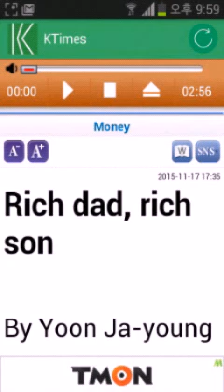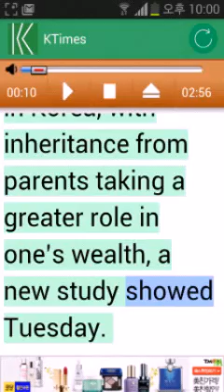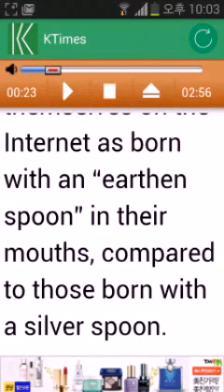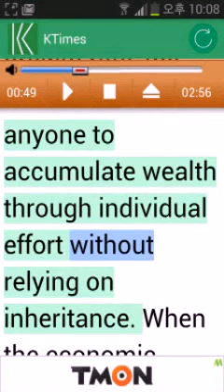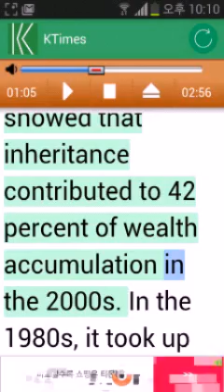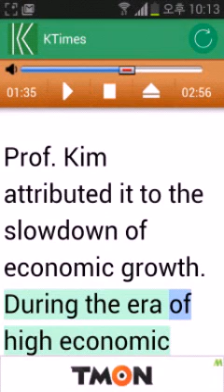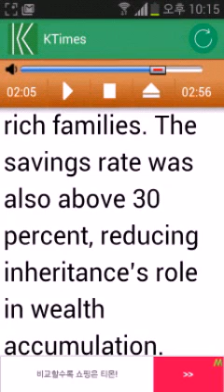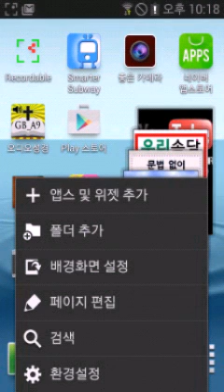Koreatimes 코리아타임즈 033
금수저 은수저